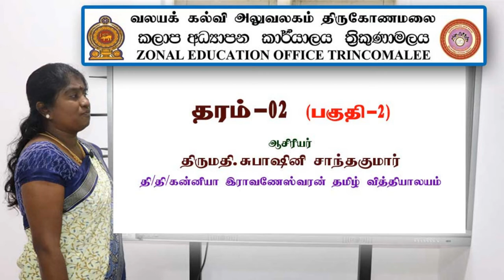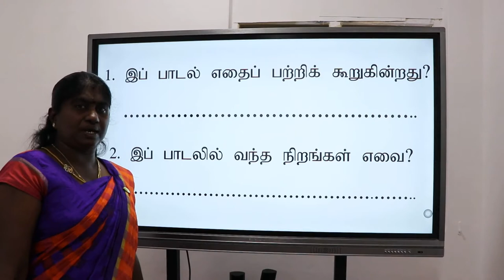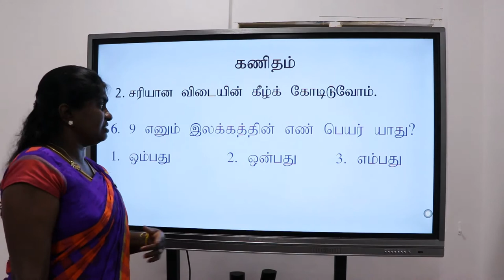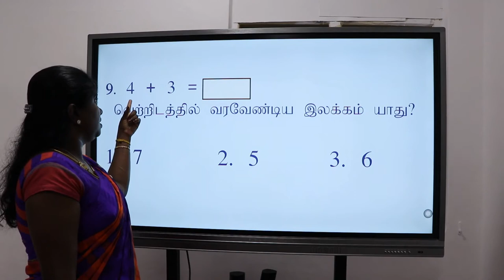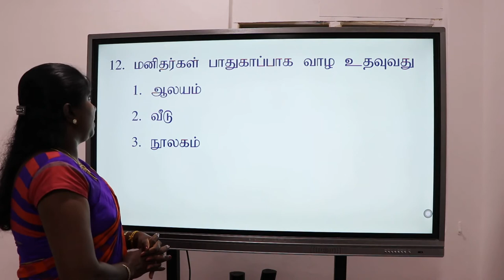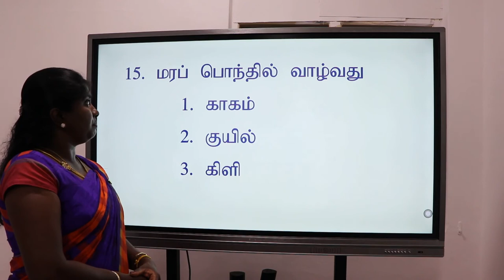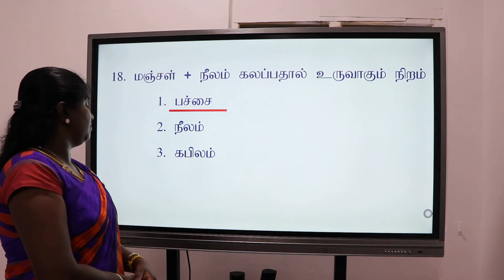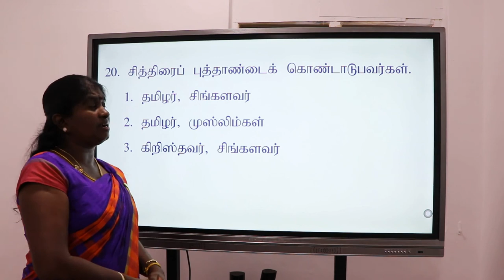தரம் 02 (பகுதி-02)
அன்பார்ந்த மாணவர்களே! இப்பகுதியில் தரம் 02 பகுதி 02 ற்குரிய வினாக்களுக்கான விடைகள் தொடர்பாக ஆசிரியரால் விளங்கப்படுத்தப்பட்டுள்ளது. கற்றுப் பயனடையவும்.தரம்-02 பகுதி-01